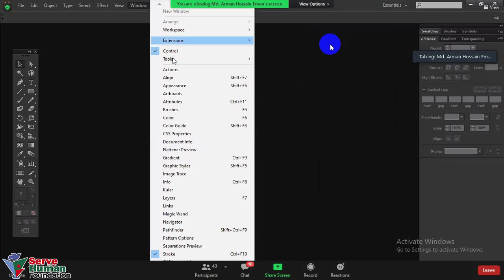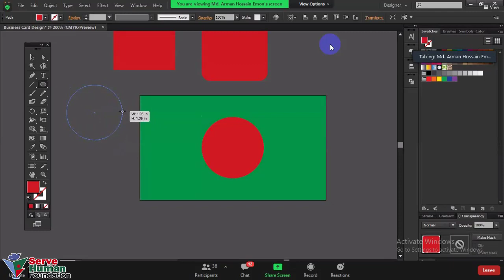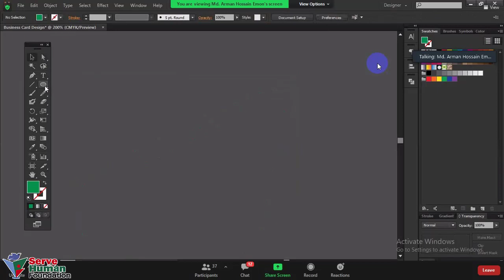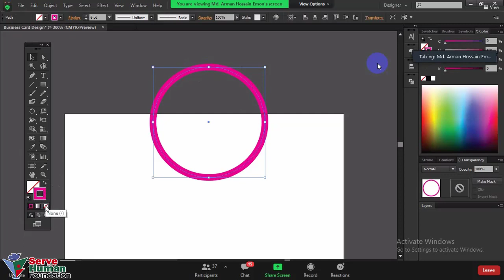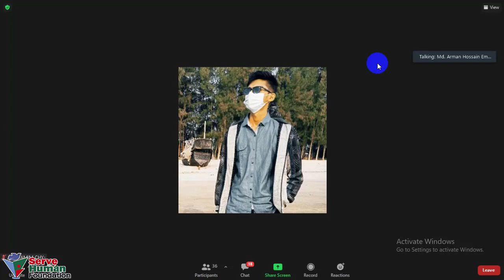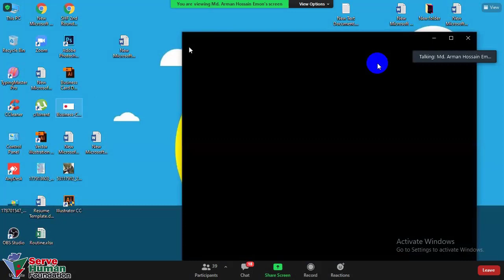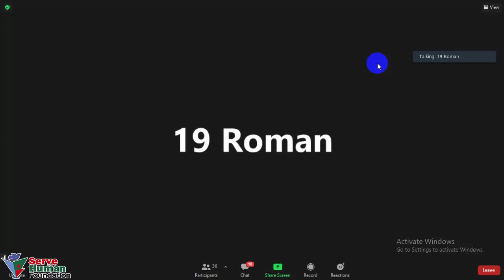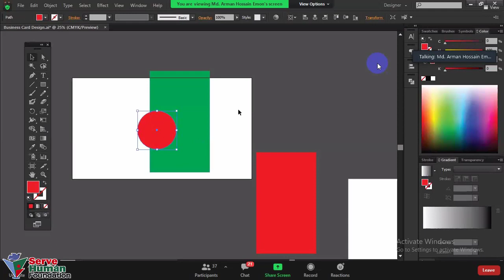Graphic Design || Class 2 || Freelancing with Serve Human Foundation || Arman Hossain Emon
graphic design  Full Course in Bangla. Serve Human Foundation and World Education Canada
are providing free Freelancing training among our young people.